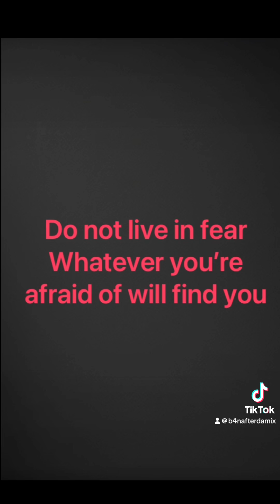Money don’t buy happiness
Money don’t buy happiness, that's why I am out here claiming this bag.